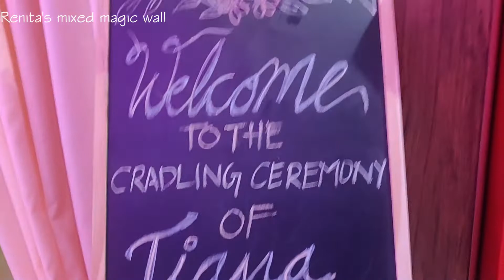Retro style christening decoration | Party decoration ideas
@Renita's mixed magic wall

birthday decoration, budget decoration ideas, easy home bday décor, party decorations, backdrop,
How can I decorate a cheap party?
How can I decorate my party?
How can I make my party look expensive?
How do you make a decoration for a birthday party at home?